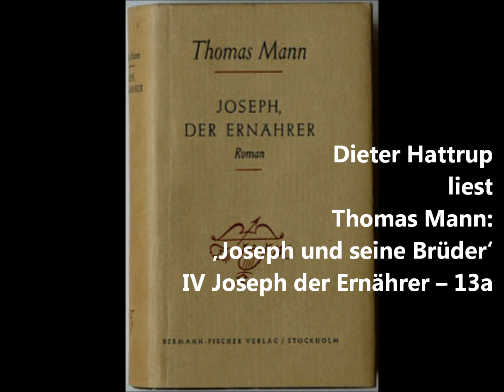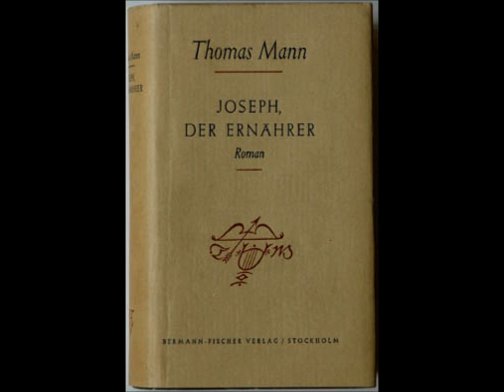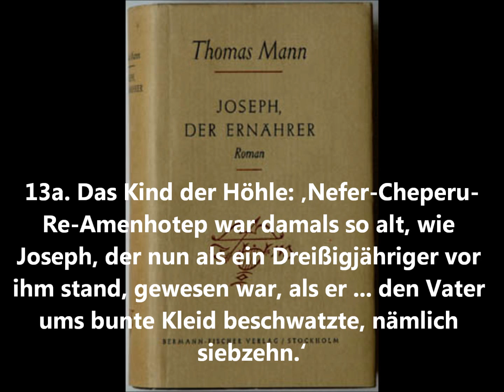Dieter Hattrup liest Thomas Mann: ‚Joseph und seine Brüder' IV Joseph der Ernährer -- 13a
Joseph steht jetzt vor Pharao, aber er steht noch nicht ganz vor ihm, alles hat seine gute Weile. Denn seine Vorbesucher, die Bauleute Auta und Bek, müssen erst noch verabschiedet werden. Das ist im Fall des Bildhauers Auta ein wenig schwierig, denn neben Pharao thront seine Mutter, die gegenteilige Anweisungen erteilt. Jung-Pharao will frische und lebendige Darstellungen, ganz im Lichte seines Vaters am Himmel, während die Mutter für den alten Stil redet, der die Personen in gemessener Lebendigkeit darstellt. Die Sache bleibt in der Schwebe. Dann aber ist Joseph an der Reihe. Doch bis zur Deutung, ja bis zum bloßen Erzählen der Träume hat es immer noch gute Weile.